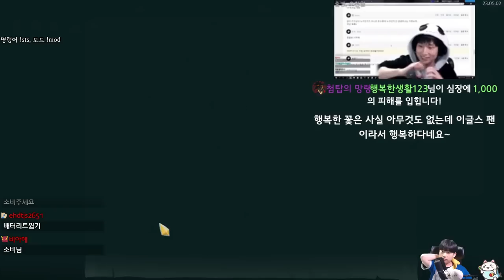밀집 무한대 {Slay the Spire} {슬레이 더 스파이어}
턴은 무한하지 않다